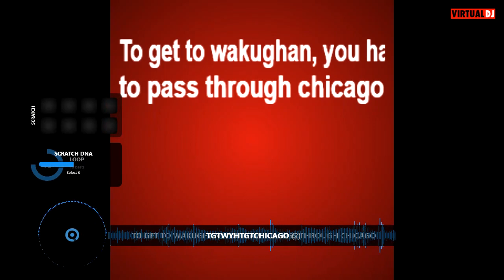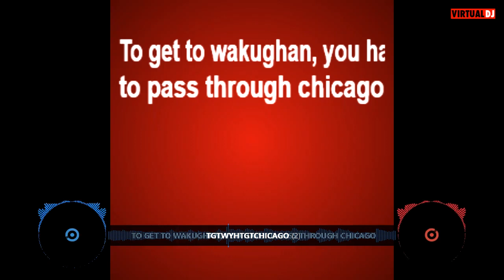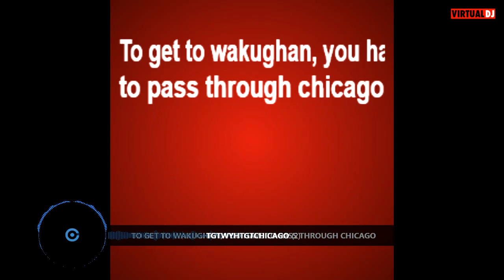J.R. - Back to Waukegan/The Ride [REVISED]